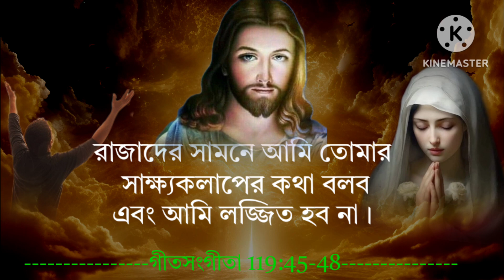Powerful Bible Bangla Prayer.গীতসংগীতার এই শক্তিশালী প্রার্থনাটি 🙏 করো। তোমার মঙ্গল হবে।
জীবনে সুখী হতে বাইবেলের এই বাক্য গুলি অবশ্যই শুনুন। Best Bible Motivational Bangla Quotes.

Motivational Bangla Bible Quotes In The God.

Best Bible Motivational Quotes In Bengali. Words of God.

           জয় যীশু 🙏🙏🙏🙏

Created By

RSM Quotes chanal (India)

biblequotes
Bible speech
Bible ukti